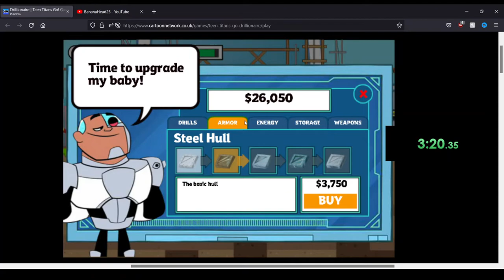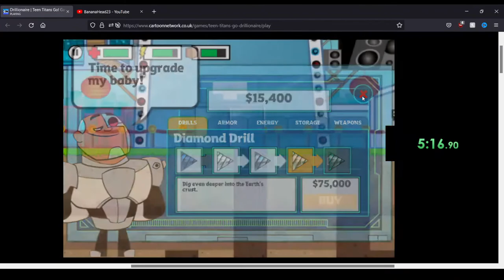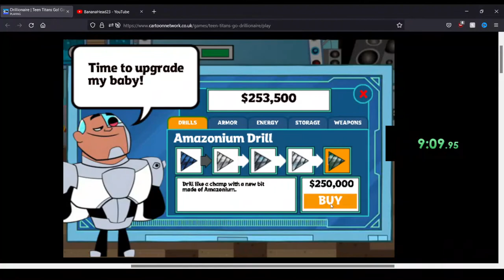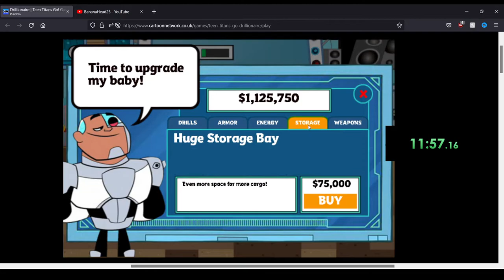Drillionaire - Full Gameplay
Drillionaire is a Teen Titans Go game where Cyborg has to rescue Beast Boy from the underground. And there are SO MANY DANG MONSTERS that frustrated me very much.
There's no speedrunning categories for this one but I included the timer just in case there ever are, I can use this video.